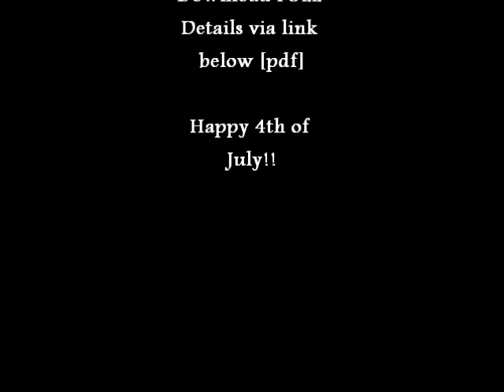4th of July Fireworks Hack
Really cool, quick and easy 4th of July Fireworks (sparklers) hack.